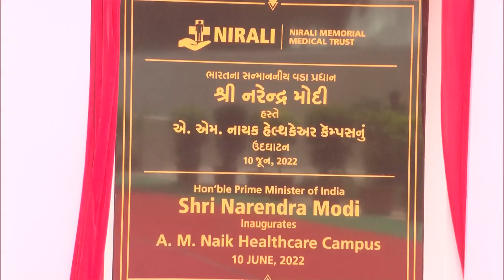Prime Minister Narendra Modi Visits Nirali Hospital in Navsari, Gujarat |PMO